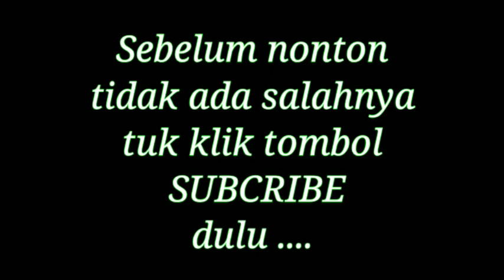Membuat seragam boneka BJD seragam sekolah moderen | terbaru 2022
membuat seragam boneka bjd

The word tutu can refer to only the skirt part of the costume. The bodice and tutu make up what is usually the entire costume, but which is called the tutu (by synecdoche, wherein the part – the skirt – can embody the whole).
The Romantic tutu is still based on Marie Taglioni's original costume, though modern materials mean it is lighter and may be more transparent. The hem falls between the knee and ankle.

The Inverted Bell tutu is midway between the classical tutu and the Romantic tutu. It is made of several layers of tulle which jut out similar to a classical tutu, but the layers are longer and have a downward droop, usually to mid-thigh.

There are several versions of the modern tutu:

Classical tutu: a skirt made of 10-12 layers of stiff tulle sewn on to a pantie and basque at hip level. The lower, short layers of tulle support the top layers, making them jut out from the hip.

Pancake tutu: this tutu is supported by a hoop and is very flat, with few ruffles.

Platter tutu: similar to the pancake tutu but sitting at the waist instead of the hip.

American tutu (also known as the Balanchine, Karinska or powderpuff tutu): Very short ruffles of tulle are loosely sewn on to a pantie to give a soft effect.